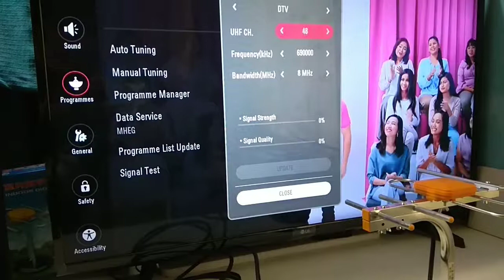Digital UHF Antenna tuning guide